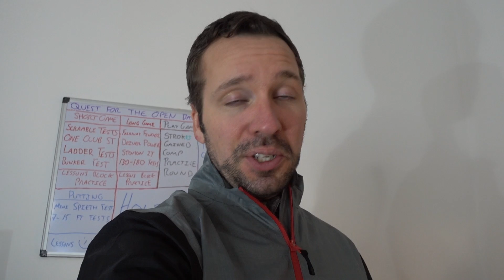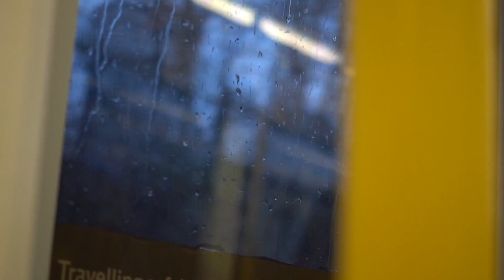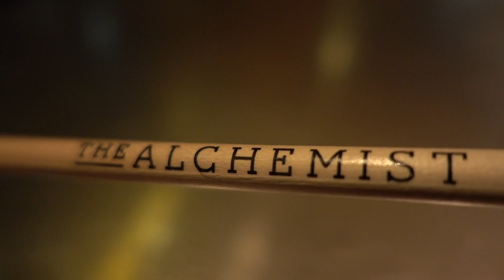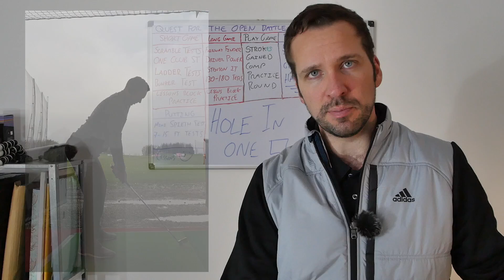Signing With adidas!!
Quest for the Open - Vlog 105 - In this vlog we look at a new exciting partnership!! And get back to practicing after a long break